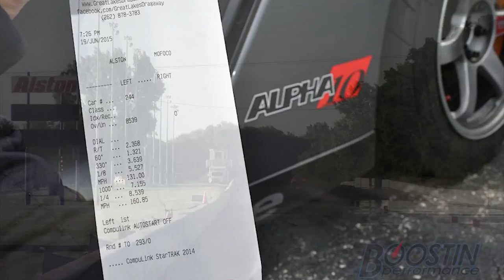BP 853 3